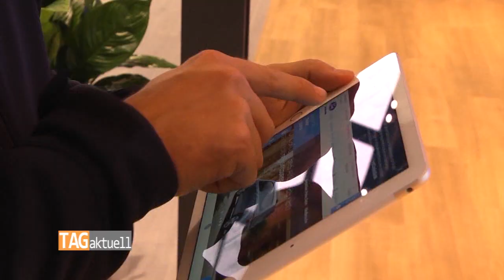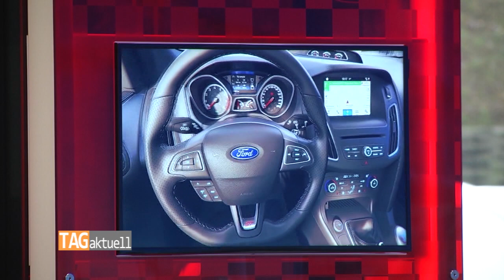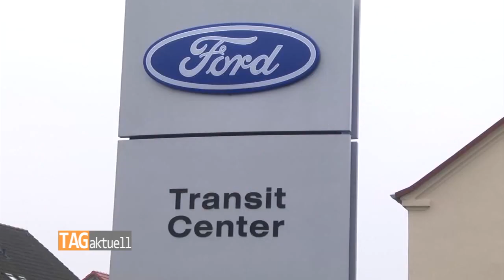Ford Store Zwickau steht vor der Eröffnung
Der neue Ford Store in Zwickau-Oberplanitz steht kurz vor der Eröffnung. Ein Jahr lang wurde daran gearbeitet, eines der modernsten Autohäuser Westsachsens zu errichten. Wir haben uns in dem neuen Store umgeschaut und tatsächlich einen Blick in das Autohaus der Zukunft werfen können.